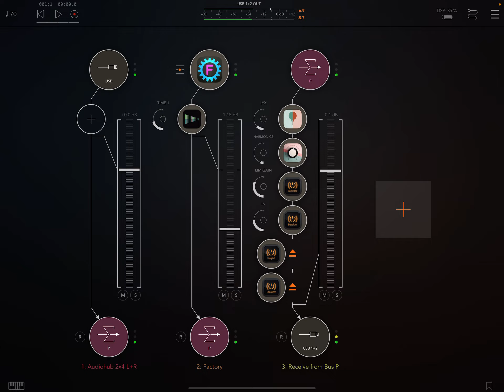Another little Circuit Rhythm+iPad jam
Having some fun with these two today 👊🏼™️